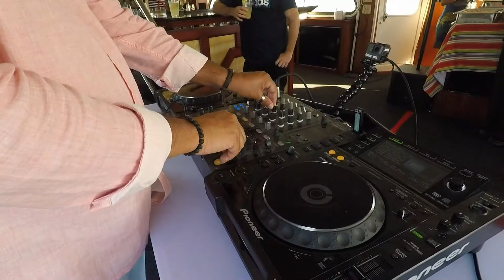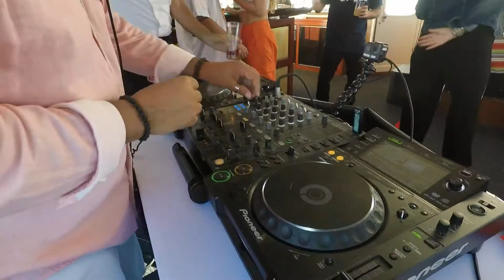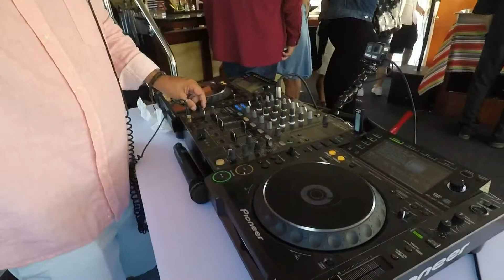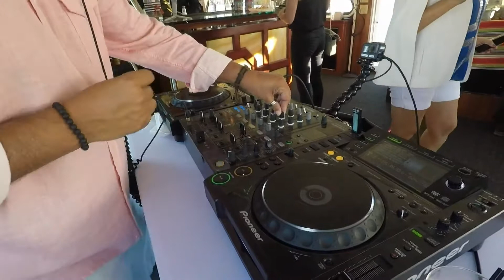George Araxxis Live for EDM Radio Launch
George Araxxis was live in the mix for an exclusive Yacht party thrown
Thank you to the crew of Paradiso Yacht Charters of Newport Beach

Footage captured and edited by Reuben C.